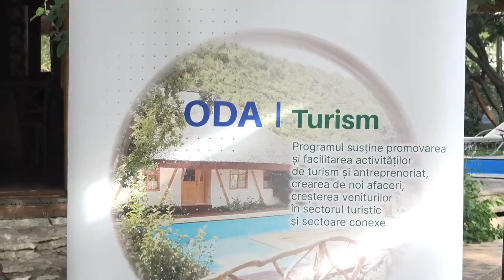Evenimentul de lansare a Programului de sprijin pentru dezvoltarea IMM-urilor în domeniul turismului